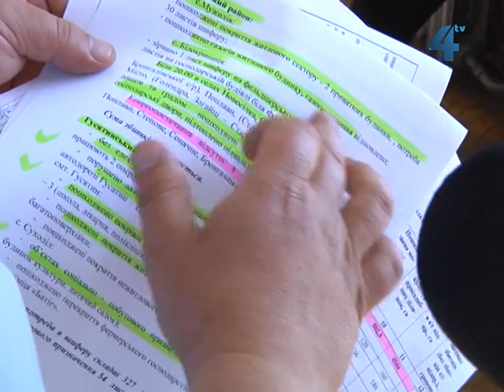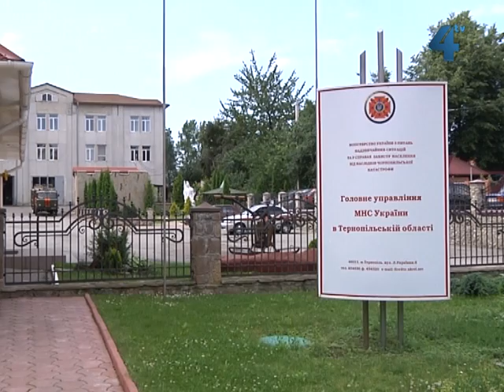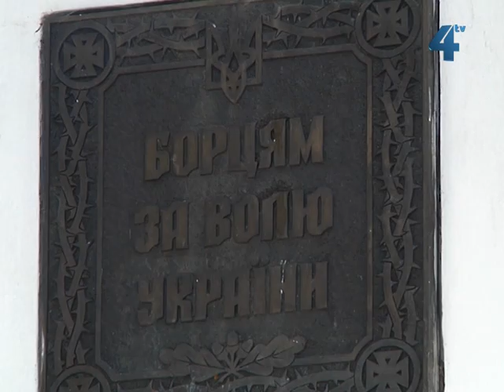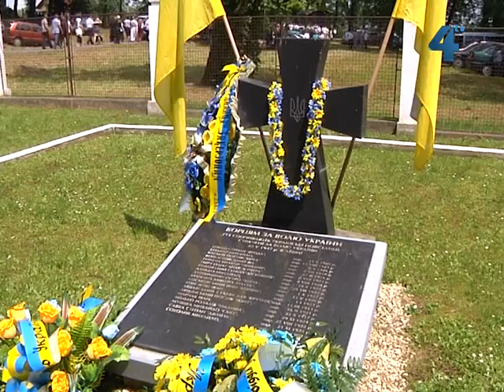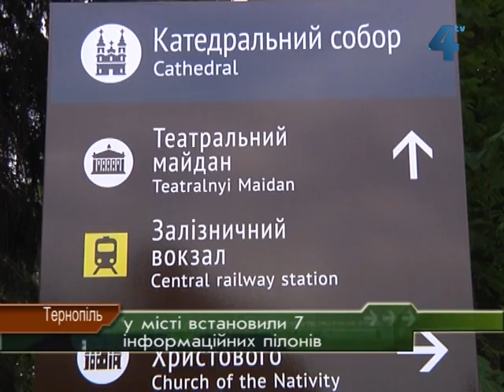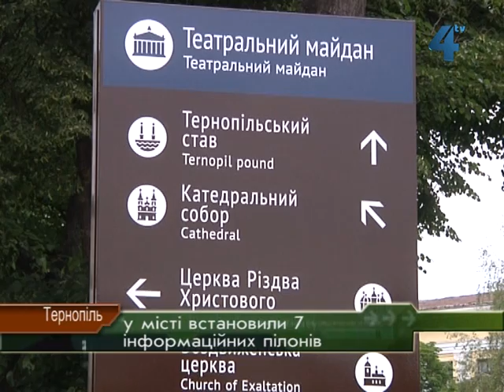Провінційні вісті за 11.06.2012